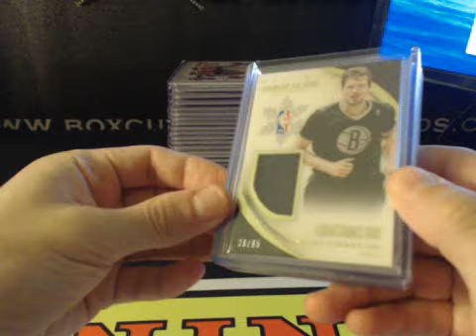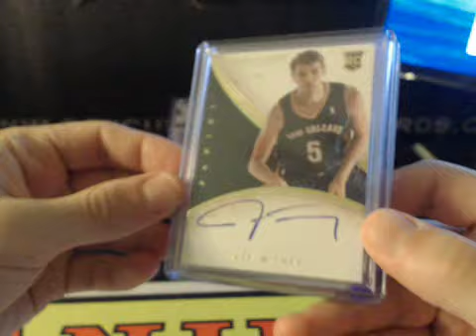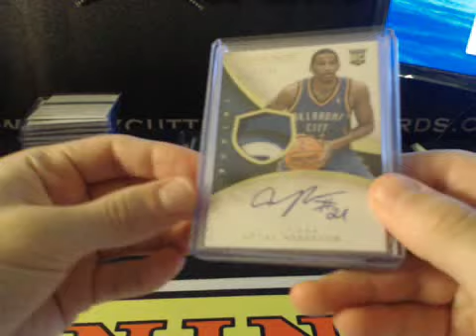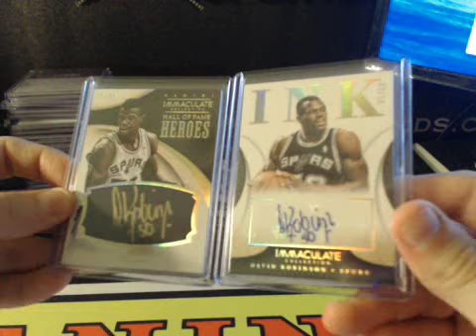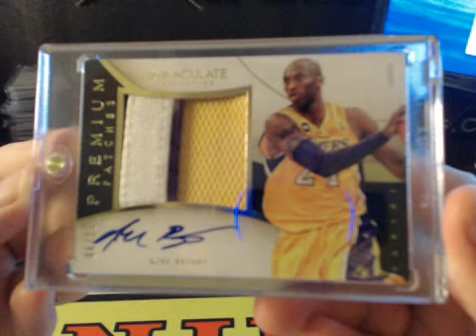Hit Recap ~ SICK CASE ~ 2013/14 Panini Immaculate Basketball Case Break #2